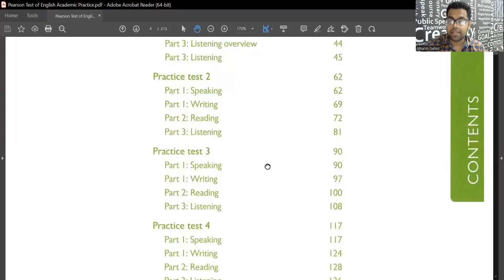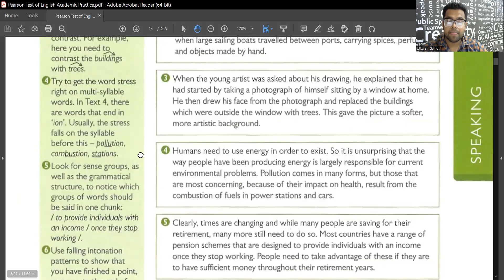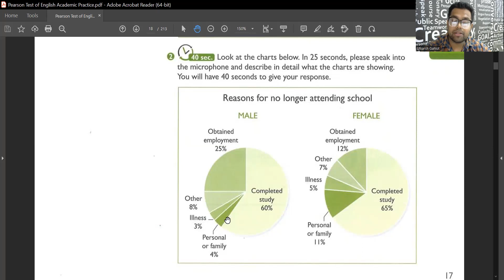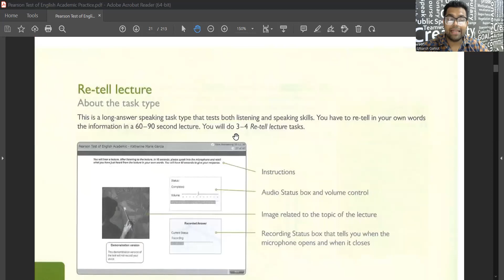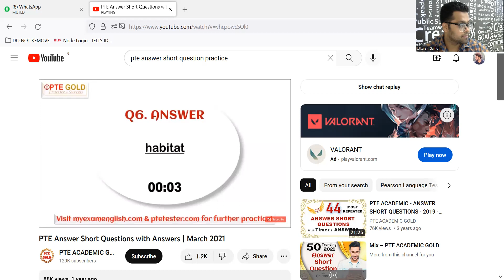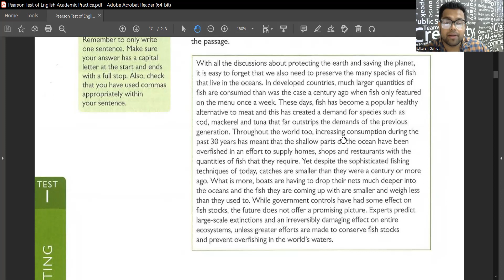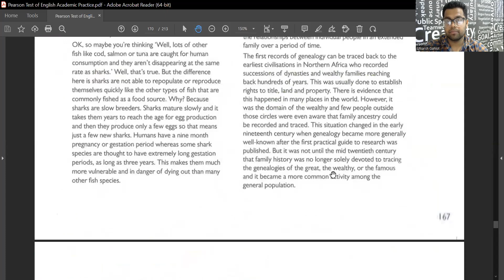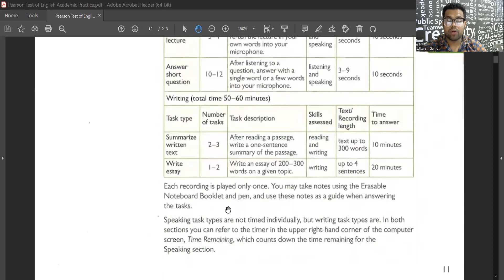PTE Academic | 01 | Millennial Guru | Utkarsh Sir | IELTS Valsad | PTE PRACTICE PLUS | Walkthrough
Learn how to appear for the PTE format by understanding the format of PTE academic. These modules have been explained here in layman's terms to ease a new learning into the format as well as accustom a new learner with some with some useful and insightful tips from Utkarsh Gahlot.